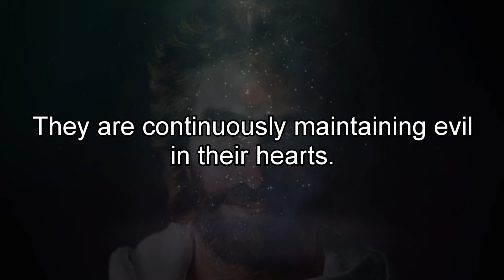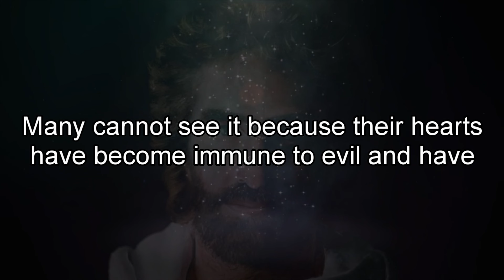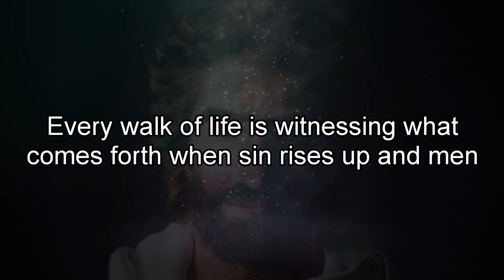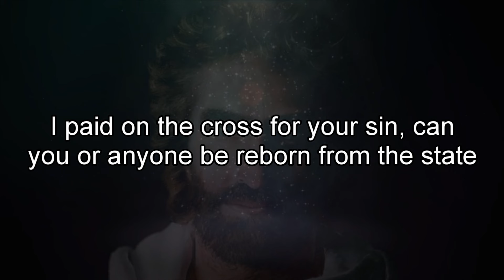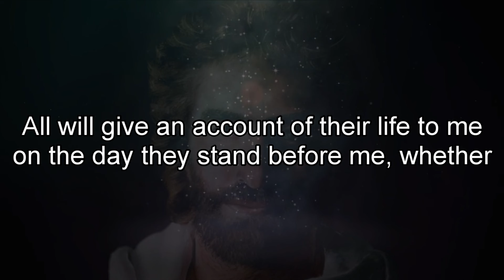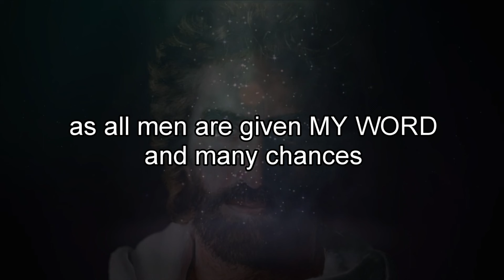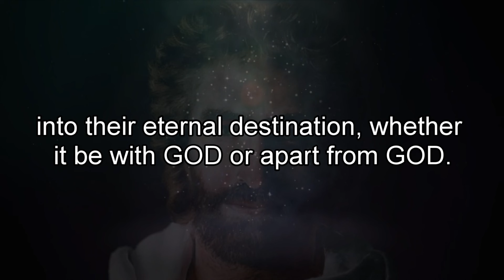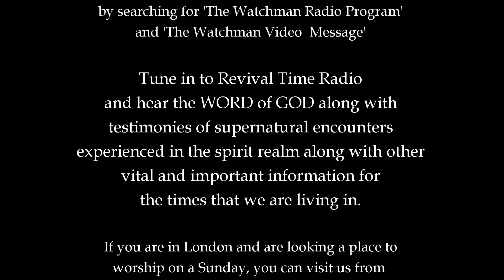A Letter From God (Days Of Darkness) - 18.09.24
"Today is a day of darkness. While weather records are being set, so are records of evil. Men have become filled with evil so that in every waking moment, their hearts are only ever focused on evil. ."
-JC-